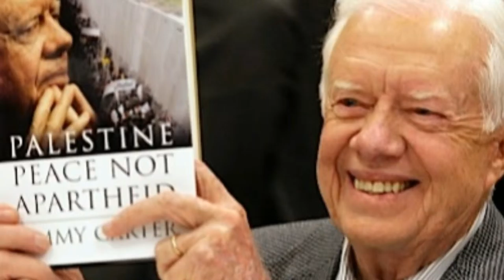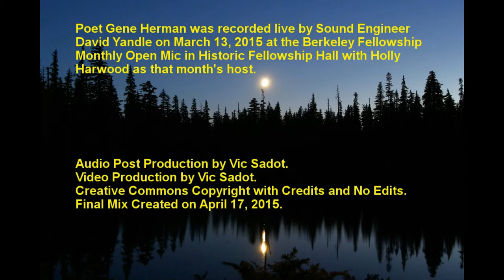Nyet en Yahoo!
"Nyet en Yahoo!" is a poem about the bellicose President of Israel Netanyahu. It was presented by Poet Gene Herman as a Featured Artist at Fellowship Hall Monthly Open Mic of March 13, 2015. This poem was part of an 18 minute set of poems that was posted to the "Social Justice in the Heart of Berkeley" YouTube Channel and to the BFUU Facebook page. Gene Herman is the current Chair of the Social Justice Committee of the Berkeley Fellowship of Unitarian Universalists. Published Jan 1, 2017 by Vic Sadot.